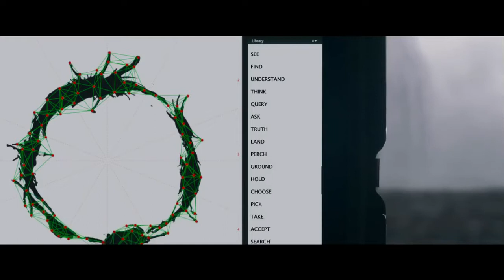Arrival trailer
2016
Linguistics professor Louise Banks (Amy Adams) leads an elite team of investigators when gigantic spaceships touch down in 12 locations around the world. As nations teeter on the verge of global war, Banks and her crew must race against time to find a way to communicate with the extraterrestrial visitors. Hoping to unravel the mystery, she takes a chance that could threaten her life and quite possibly all of mankind.